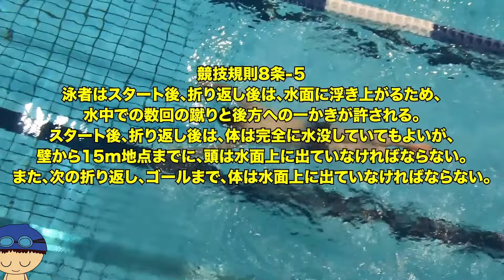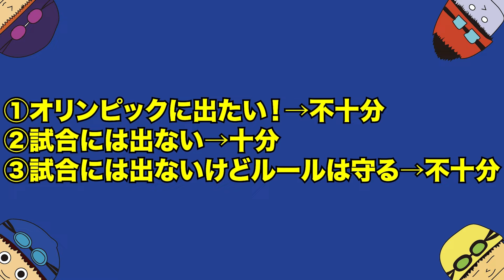【バタフライ】初心者と経験者の泳ぎの違い【上達のヒント】コツ・テクニック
★広告掲載、プロモーションについて★

★水中家庭教師るいオリジナルグッズはこちら★

0歳から水泳を始める（プールに投げ込まれる）
22歳大学卒業まで競泳選手として活動

【SNS一覧】
★公式INE

00:00 OP
00:37 上半身の動作
02:51 下半身の動作
04:06 うねり
03:46 おまけ
05:22 らくっとバタフライ
10:49 フラットバタフライ
10:29 ED